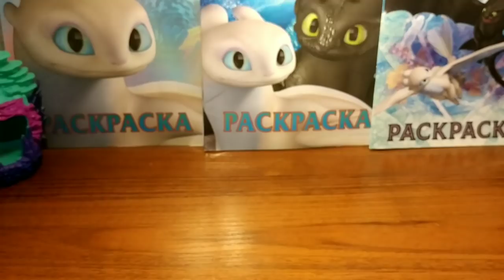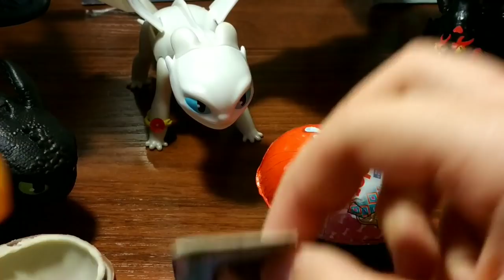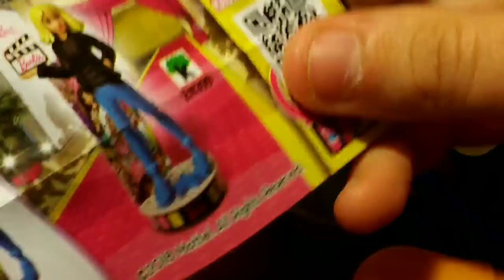Как приручить дракона. День Победы.